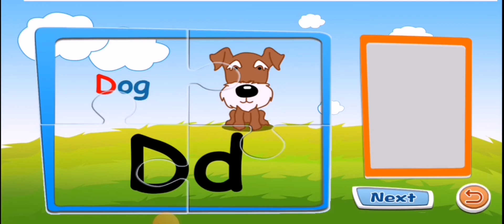ABC Puzzle Games Letter A to E Fun game Kids Learning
ABC Puzzle Games For Kids Learning Age 123 - 拼图游戏